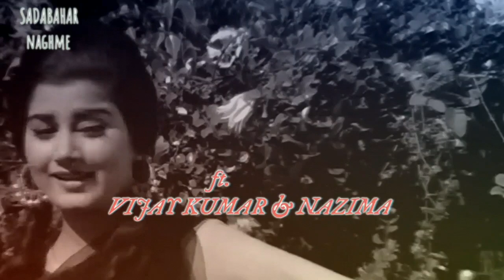ALLAH RE KAMSANI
Allah Re kamsani...MOHD.RAFI
FILM: DILLAGI 1966
MD: LAXMIKANT PYARELAL
LYRICIST: MAJROOH SULTANPURI
A beautiful romantic gem by the great Mohd.Rafi singing on this occasion for Vijay Kumar, the younger brother of the thespian Johnny Walker. Enjoy.